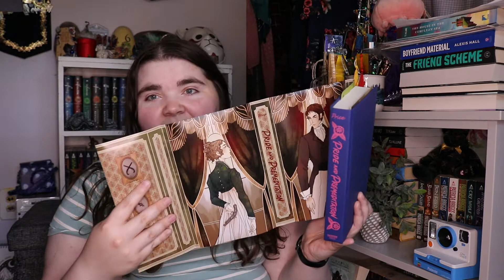Book Unhaul Ep.13!!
Hey guys! I know I just posted my TBR cart clean out, but I also have some books that I've read recently and not so recently that I decided to unhaul. I'm trying to make room for a bunch of new books and a possible reorganization of some of my selves. lol, who knows at this point?

Stay safe out there and please were your masks! And get vaccinated when/if you can! :)